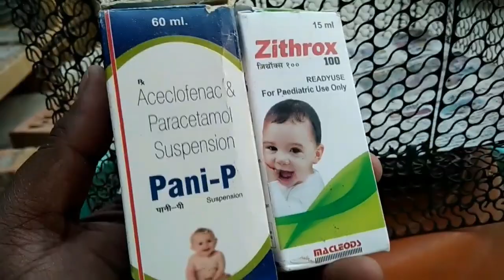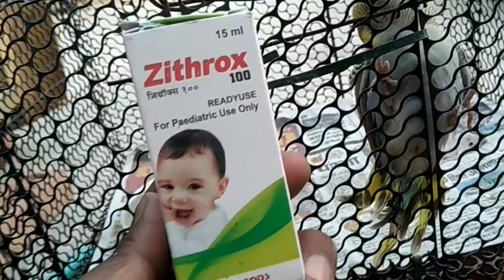Budgies Winter Medicine fiver & motion / Budgies Mix Seed / Budgies Breeding Care Formula